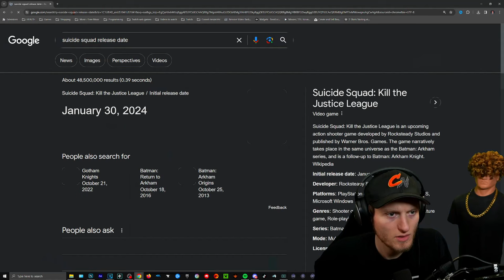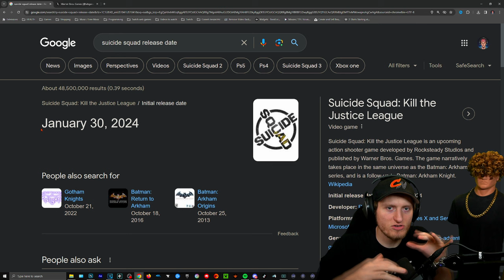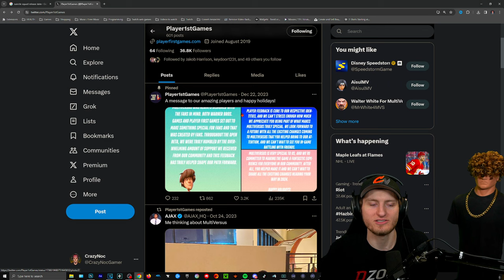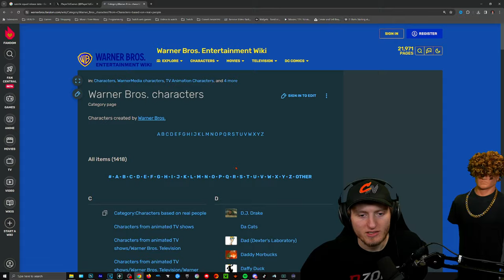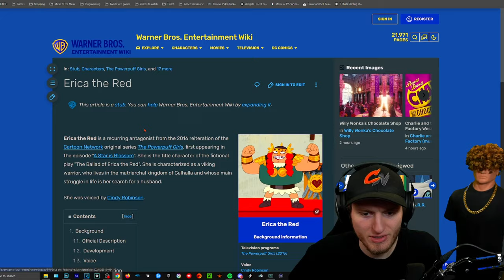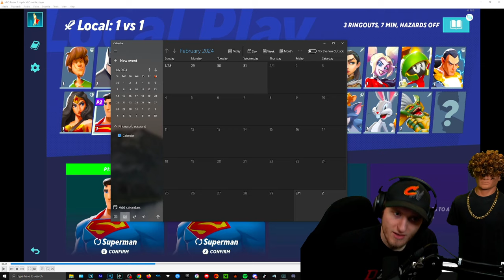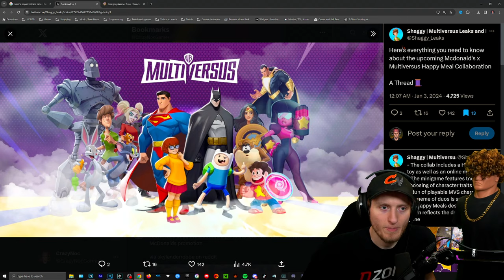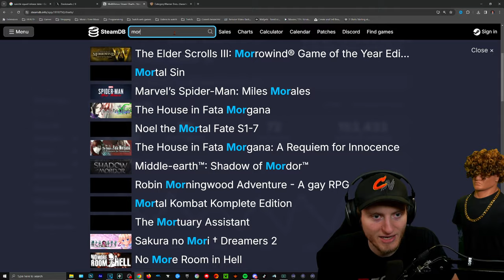Where is Multiversus? Anticipation, Predictions, and More!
💡Whats new with Multiversus?! WE DON'T KNOW! We don't know what the plans of Player First Games and Warner Brothers for MVS and it makes me think! I share my thoughts currently in my BIG BRAIN and share them with you. Would love to hear all your thoughts and what you've been cooking up💡

Time Stamps 🎥
00:00 Intro
01:53 Suicide Squad
03:42 Multiversus Tweet
04:37 First Prediction
05:08 Characters?
06:22 Release date?
08:10 How will it feel?
09:21 Game Mode
11:08 McDonalds Promo
12:17 Final Thoughts / More